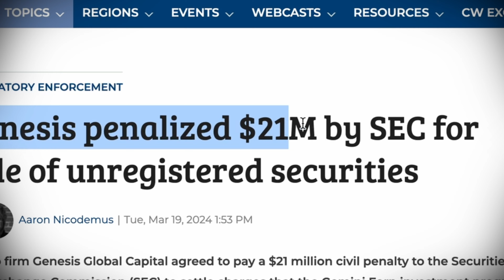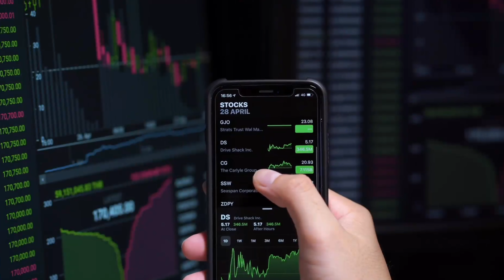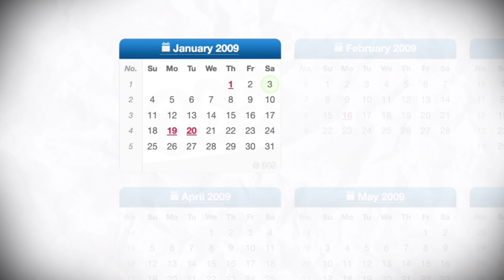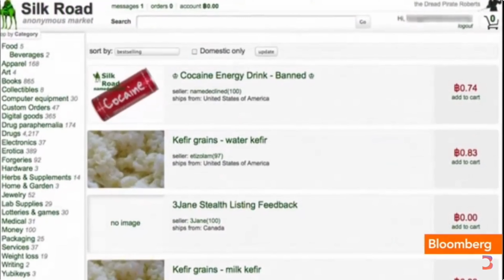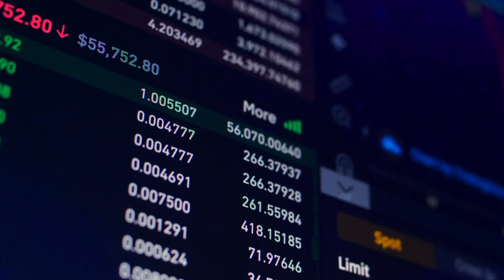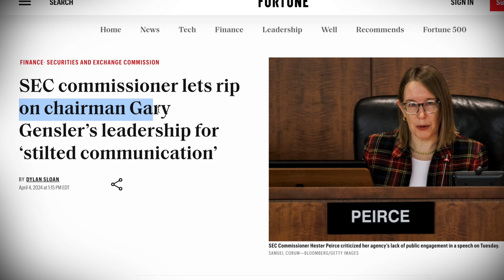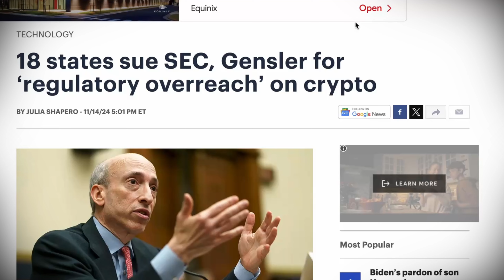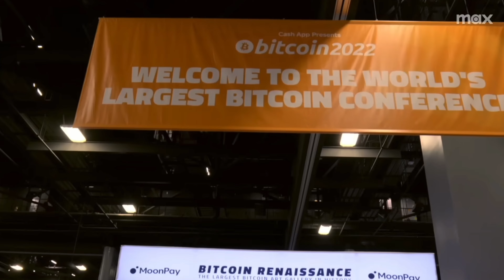Bitcoin is booming, but is the end coming?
Bitcoin has soared to $100,000 for the first time ever. But it's also never had a bigger target on it's back -- from the government. What is actual future of crypto?

* Select photos/videos provided by Unsplash, Pixabay *